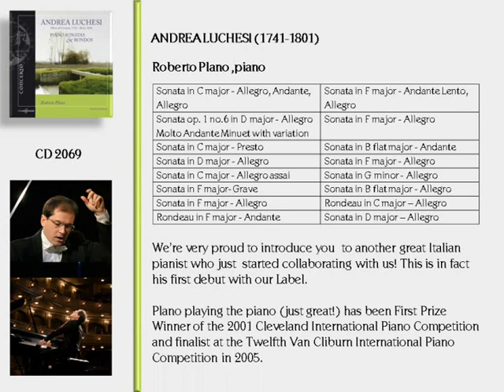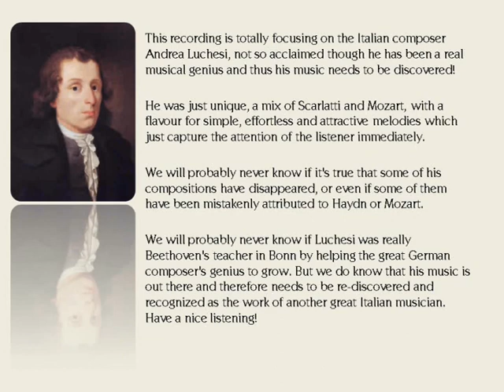Concerto CD 2069 Andrea Luchesi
Piano Sonata & Rondos

Roberto Plano, piano Piano Steinway&Sons -- Grancoda Concerto

Sonata in C major - Allegro, Andante, Allegro
Sonata in F major - Andante Lento, Allegro
Sonata op. 1 no.6 in D major - Allegro Molto Andante
Minuet with variation
Sonata in F major - Allegro
Sonata in C major - Presto
Sonata in B flat major - Andante
Sonata in D major - Allegro
Sonata in C major - Allegro assai
Sonata in G minor - Allegro
Sonata in F major- Grave
Sonata in B flat major - Allegro
Rondeau in C major - Allegro
Rondeau in F major - Andante

It may already be common knowledge, at least in part, that Andrea Luchesi (or Luchese, Lucchesi Luckesi, but regardless of how his name is spelled, what counts is what the name reveals: the spelling of the name varies, but the city of origin is clear: he descended from those who left Lucca in 1300 for Venice) sits at the heart of a querelle which has reached what is an unusual tone, at least as far as the world of classical music is concerned. Was he or wasn't he Beethoven's maestro? Was he or was he not the real composer of some of the most renown masterpieces attributed to Mozart and to Haydn? And more generally what relationship did he have with Weiner Klassik? In spite of the polemics, posing these very questions, as vexing as they are, indicate to all just how important a composer he was. Here, Roberto Plano interprets his Sonatas for the first time on a modern instrument, a Steinway, bringing out all the totally unexpected greatness and splendor of this composer, a composer the history of music had completely forgotten.
We're very proud to introduce you to another great Italian pianist, First Prize Winner of the 2001 Cleveland International Piano Competition and finalist at the 12th Van Cliburn International Piano Competition in 2005. He just started collaborating with us, being this his first debut with our Label.

Iconography: Marzio Tamer, La Chiusa, 2010